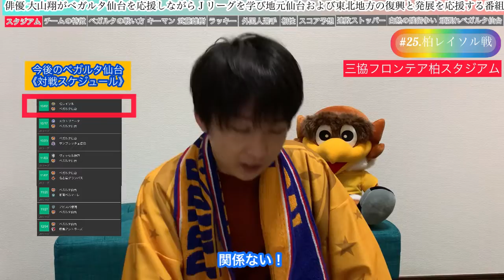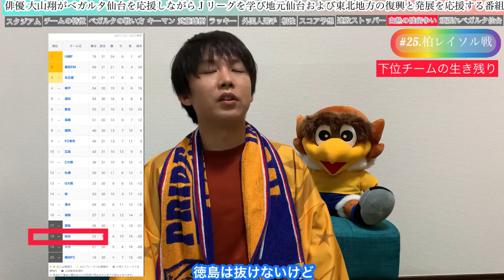【ミラノ経由仙台行き】#25.（後編）第31節柏レイソル戦の注目と予想_注意したい外国人選手！そして"10年前の奇跡"のメンバー元日本代表FW武藤雄樹と対決か！？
なんとしてでもＪ１に残留したい18位ベガルタ仙台。
ホームで17位徳島ヴォルティスを迎え叩いておくシナリオだった。
試合開始から全力でぶつかるベガルタ仙台だったが、あと一歩決定機を生み出さず試合終了間際のコーナーキックで失点し勝点を与えてしまう結果となった。

次節の相手は柏レイソル。
大山翔と柏レイソル戦について語る。

【ミラノ経由仙台行き】
大山翔（俳優）がベガルタ仙台を応援しながらＪリーグを学ぶ動画。